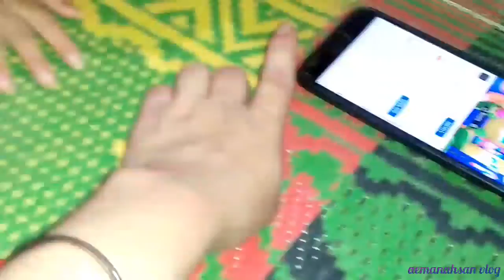Yummy Yakhni Chicken Palao Recipe With Hurais Khan